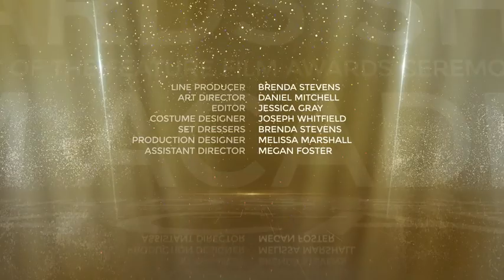Awards-After Effects Template Videohive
Golden Awards Package with elegant stage, particles effects and beautiful titles is perfect for your ceremony promo, special event video, TV show intro!
Use it also for fashion slideshow, romantic wedding videography, stylish photo album and movie announcement!
Scene Controls allow to change color scheme of the project according to your preferences easily!This ultimate awards pack can also be used for film festival intro, corporate presentation, Oscar, Grammy, night party, music event, Christmas or anniversary celebration, promo video!
Celebrate your achievements! Design elegant showreel, classic style video story, lovely shining opener! Create beautiful video for YouTube, Facebook, Twitter or any other social network!
Project features

    FullHD (1920×1080)
    30fps
    Very easy color change
    Modular elements